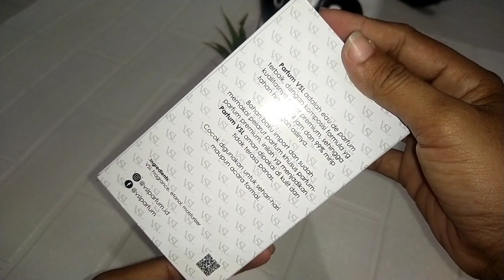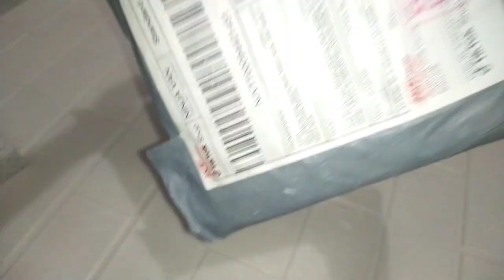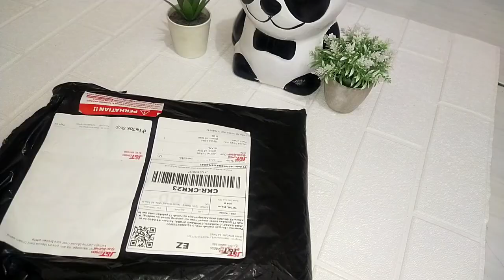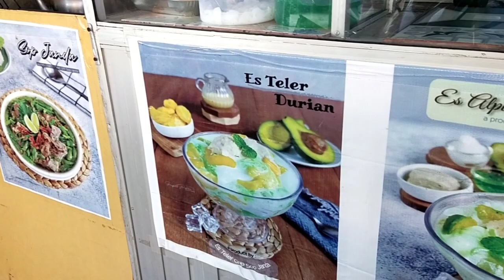HARI INI GANTI SPREI BUKA PAKET LANJUT MASAK KILAT TAPI GAK KALAH NIKMAT | MAIN KE SITI AISYAH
TOKO BAJU CDC MODELS
💖setelan moca putih
TOKO BAJU KEMEJA JAMSMINESCARF
💖kemeja polos over size
TOKO DIAMOR
💖Rok plisket

 🌟PRODUK DI KAMAR
💖sprei Esmeralda ungu

🌟PRODUK YANG DI DAPUR
💖Gelas kaca buat susu/minum

🌟 PERLENGKAPAN KUCING
💖TAS KUCING TRANSPARAN

🌟KOSMETIK
💖Parfum spray KALA

🌟 PAKAIAN
💖Celana pendek pria